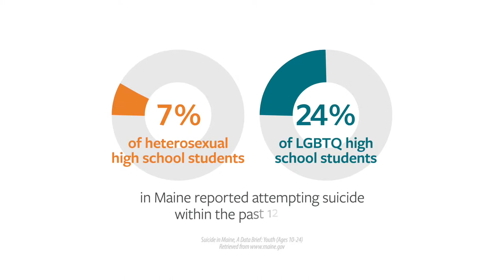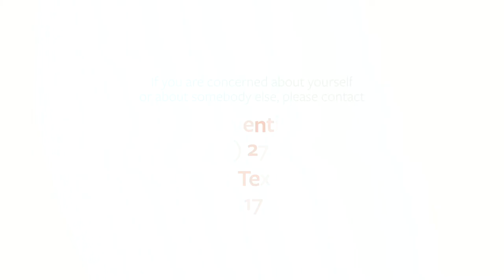Northern Light Acadia Hospital CARES: Youth Suicide Prevention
This Northern Light Acadia Hospital CARES (Child-Adolescent Resource and Educational Series) video addresses the topic of youth suicide prevention, featuring Acadia staff sharing information on the topic of youth suicide, from warning signs to how to discuss the topic with a young person. Crisis resources are also featured at the end of the video. This is the first in what will be a series of educational videos addressing a variety of youth mental health topics.Description